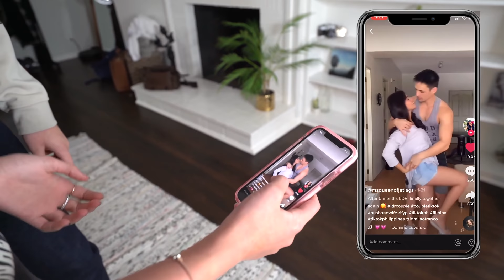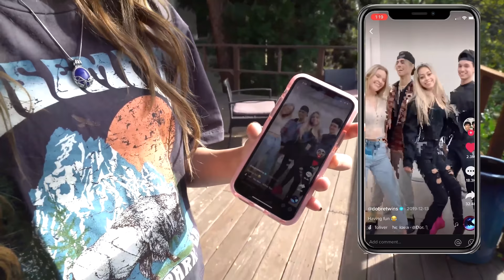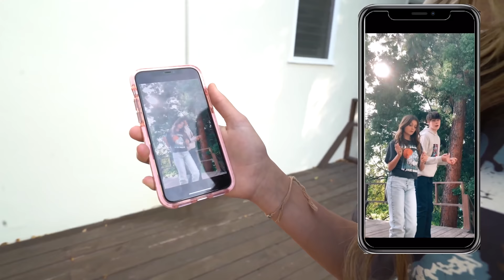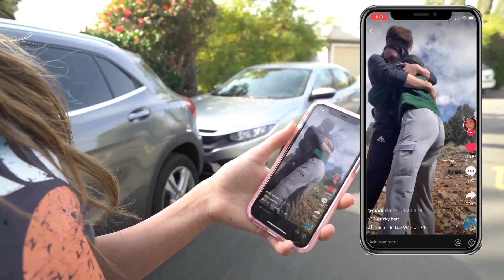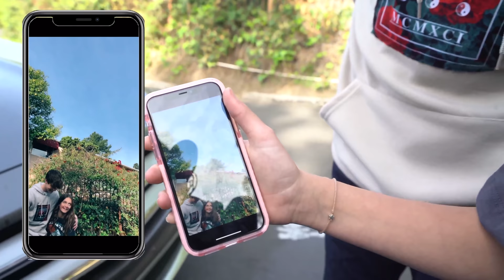Recreating VIRAL Couples TikToks With My CRUSH Challenge ** Try Not To CRINGE ** ❤️🔥| Sophie Fergi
Hey Guys Sophie Fergi here I Hope You Enjoy, Recreating VIRAL Couples TikToks With My CRUSH Challenge ** Try Not To CRINGE ** ❤️🔥. Today my crush Nathan Smith and I recreated some of the most cringe relationship TikToks. Some of these viral Tik toks are shocking! And of course there is a twist! Stay Until THE END to see Nathans Reaction to the Last TikTok I chose to recreate.

About Sophie Fergi
Hey guys it’s me Sophie Fergi. I do several funny videos on this channel with my best friends. Here you can see what my life is like in a whole different perspective. I do crazy challenges, funny reactions, last to challenges, crush, and boyfriend videos, fashion hauls, make up diys and many more.  I'm so thankful for everyone who subscribes!